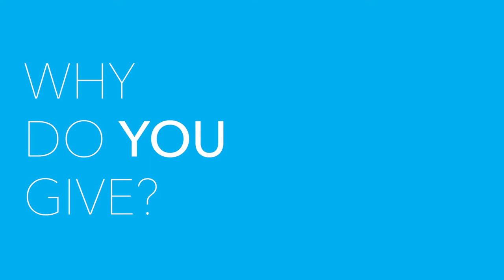Why I Give - Mendez family